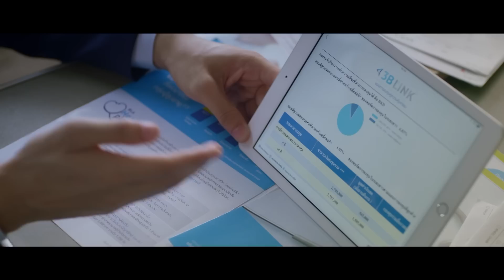ศึกร่วมชายคา Star Battle ออกอากาศ 24 พฤศจิกายน 2561 [2/3]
เมื่อเมียจอมบงการ ปะทะ ผัวน่ารำคาญ ตอนที่ 2 จะวุ่นวายและสนุกขนาดไหน